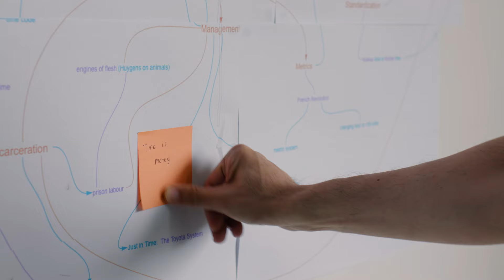Video artist Ho Tzu Nyen, a winner of the 2024 CHANEL Next Prize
The 2024 CHANEL Next Prize winner Ho Tzu Nyen works across animation, video, performance and installation.

Ho represented Singapore, the country of his birth, at the 54th edition of the Venice Biennale, while he has held solo exhibitions of his work at the Toyota Municipal Museum of Art, Japan (2021), the Yamaguchi Centre for Arts and Media, Japan (2021), at the Kunstverein Hamburg, Germany (2018), at the Guggenheim Museum in Bilbao, Spain (2015) and at the Mori Art Museum, Tokyo (2012).

A survey exhibition, titled Ho Tzu Nyen: Time & the Tiger and spanning two decades of his work, opened at the Singapore Art Museum in 2023. He also has a solo show, titled A for Agents, opening at the Museum of Contemporary Art Tokyo in April 2024.

Discover the winners of the 2024 edition of the CHANEL Next Prize